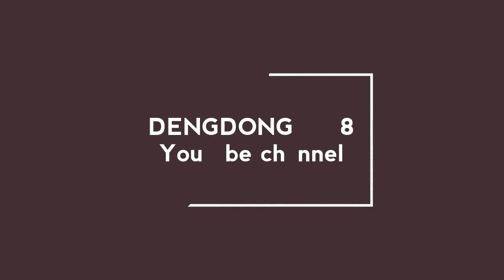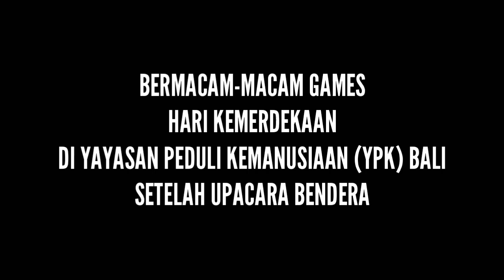GAMES DI YPK BALI - Spesial Hari Kemerdekaan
Pada tgl 17 agustus 2019, selain upacara di sekolah ...
Beberapa siswa SD Negeri 3 Kesiman mendapatkan tugas di Yayasan Peduli Kemanusiaan (YPK) Bali ...
Upacara yg diikutin beberapa sekolah yg terletak di Kesiman Kertalangu dengan siswa (kenutuhan khusus) yg disana ...

Upacara ini juga dihadiri oleh Karang Taruna desa Kesiman Kertalangu, upacara dimulai jam 08.00 pagi ini terlihat sangat bersemangat ...
Anak-anak di YPK begitu senang dengan upacara di Hari Kemerdekaan ke 74 ...

Di acara ini diselingi berbagai games yg di ikuti oleh siswa sekolah, siswa YPK, kakak Karang Taruna dan Orang Tua siswa YPK ...